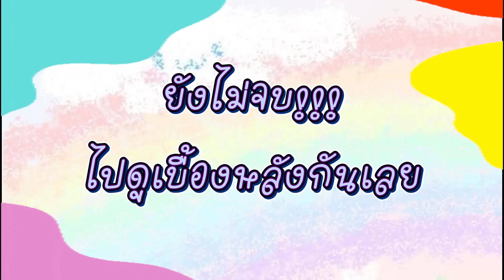กินเดือด! เมี่ยงหมู3ชั้นตุ๋นยัดไส้ไข่แดงเค็ม ซีฟู้ดแซ่บ | BB Memory